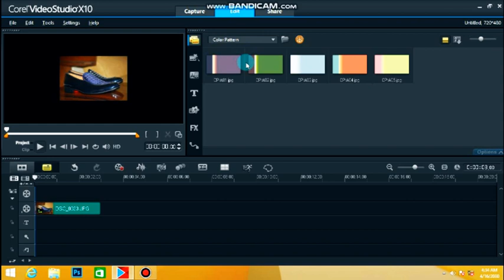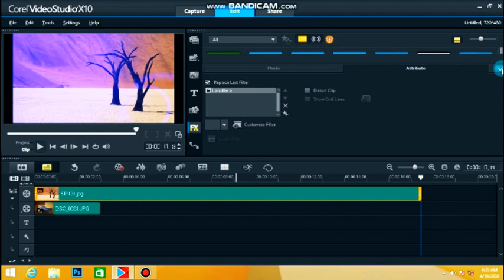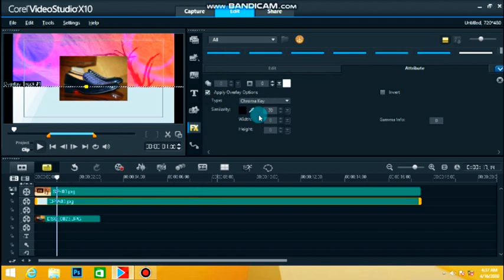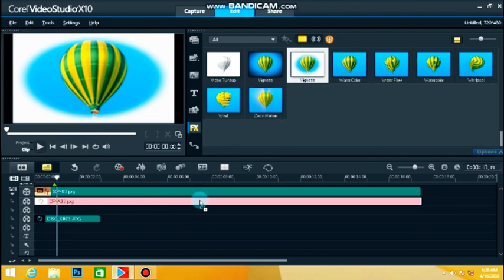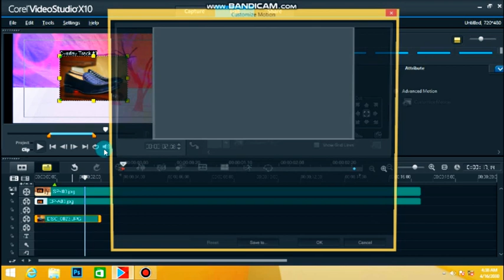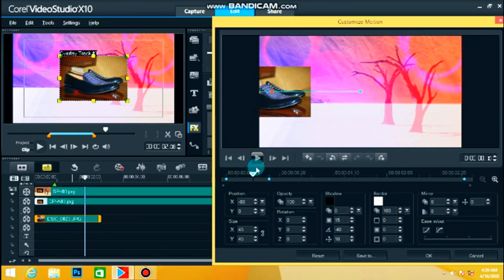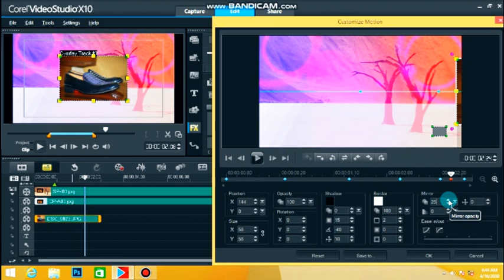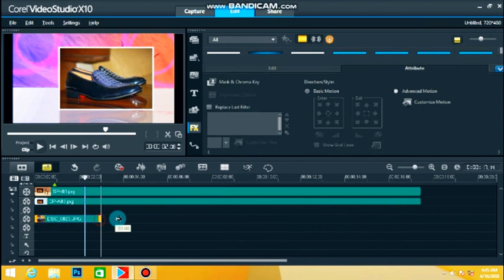Simple Pulling Motion Graphics in corel Videostudio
Bounce animation graphic in corel Videostudio pro (Motion,)